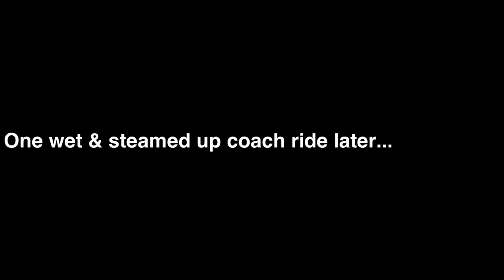P&O Iona Olden Excursion - We Made It Off The Ship! A WET, Windy But Very Fun Troll Car Experience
Guess what everyone... we made it off the ship today. Yayyyy lol. Now the Iona ship as beautiful as it is after not being able to Dock in Stavanger we are today ready to get off explore and stretch those sea legs.
So we eventually Dock up in Olden, now is it blue skies, sunny and warm? No its completely raining and soooo windy lol but we had the best time ever! We laughed so much it hurt 🤣 We explored a little but around Olden then took a 40 minute coach trip then a troll car ride up to briksdal glacier. What an experience that was ! But you can watch to see all that 😉

The Excursion itself was booked through Olden Adventure and we booked it a few weeks before we went. We would really recommend as the tour guides were fantastic.

There is still more Iona content to come but we will leave a link of our playlist down below to watch previous Videos from this cruise.